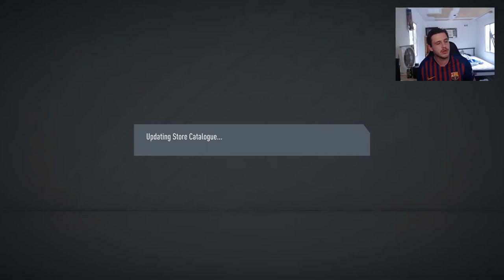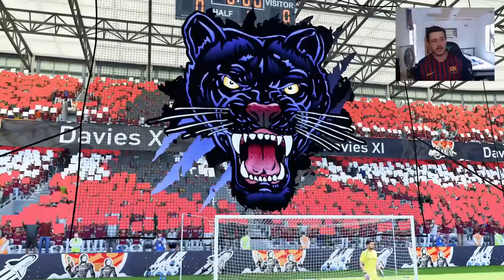FIFA 20 - Storyline Politano Review!!